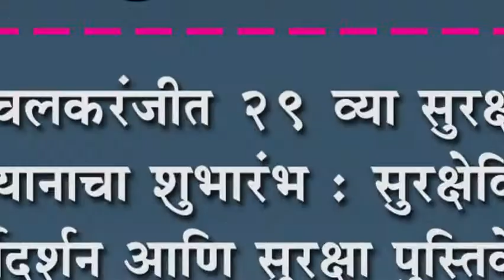इचलकरंजीत २९ व्या सुरक्षा अभियानाचा शुभारंभ :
इचलकरंजीत २९ व्या सुरक्षा अभियानाचा शुभारंभ : सुरक्षेविषयी मार्गदर्शन आणि सुरक्षा पुस्तिकेचे झाले प्रकाशन